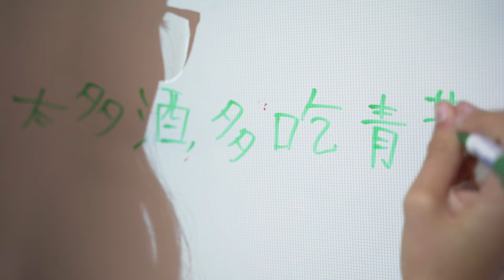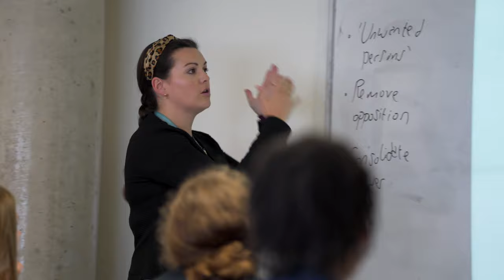St Mary Magdalene Academy | School Promotional Film | Cleverbox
"Every school we work with is so distinct and diverse, which is sometimes difficult to convey through words and still imagery. We combine our knowledge of the education system to create bespoke school promotional video solutions that showcase your school’s unique values and identity.
A school is very much about the environment and its people; a video can help exhibit this in a captivating, multi-dimensional manner" - Cleverbox